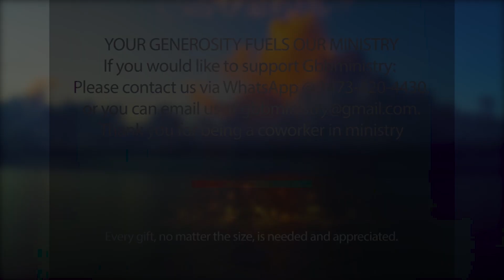Let The Sunshine In'' Devotional - Feed the Camels.